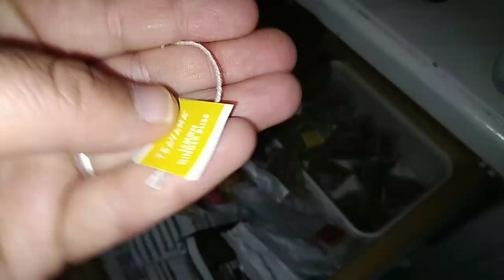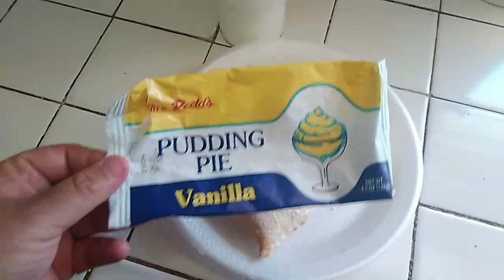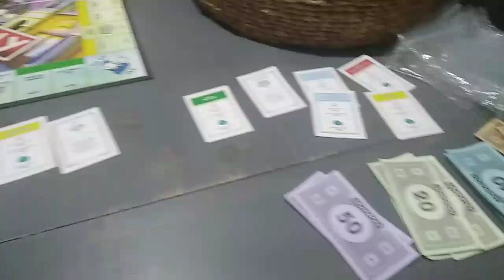spend the weekend with me+dads birthday+store closing+family time🙏💕🦋🥰